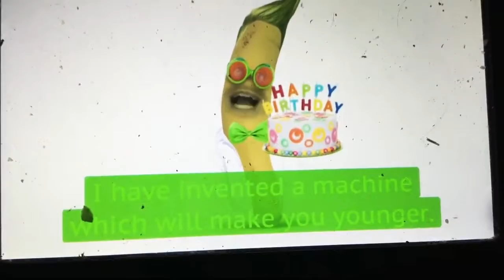Grandpa Lemon Dr Banana Pilot with Cartoon Sound Effects SFX